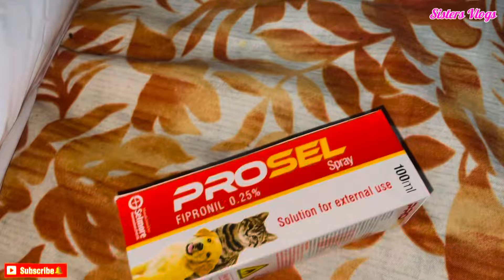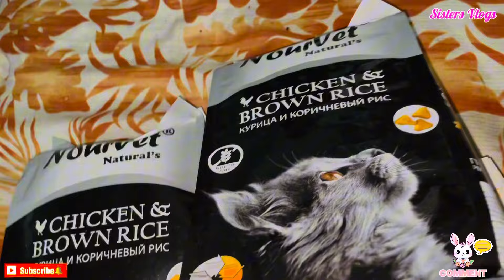Abiha ko maar parri 😂🤣 Shopping 🛍️ || sisters 5.0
Vlog family
 vlogs daily
vlogs
 daily routine
 cat
cats lovers
 viral
 Pakistani
 Pakistani family
 Pakistani people
 Pakistani girls
 Muslim
Muslim family
cats
sistersvlogs
Pakistani family vlog
 family vlogs
 likeme
Cute sisters vlogs channel
Cute sisters vlogs
 Sisters Vlogs
Girls vlog
 Vlogs of girls
Pakistan vlogs
 Vlogs in Pakistan
Vlogs Pakistan
  vlogger
 2024vlogs
 new vlogs
 food vlogs
 vlogs of food
 village life
 village vlogdaily vlogs
daily vlogs mix
daily vlogs without showing face
daily vlogs village